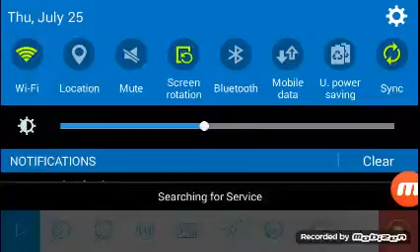My first created music! (Read desc)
I made this music all myself!  UwU

I hope this video won't get taken down, idk if it's copyrighted or not qwq

Enjoy!  UwU